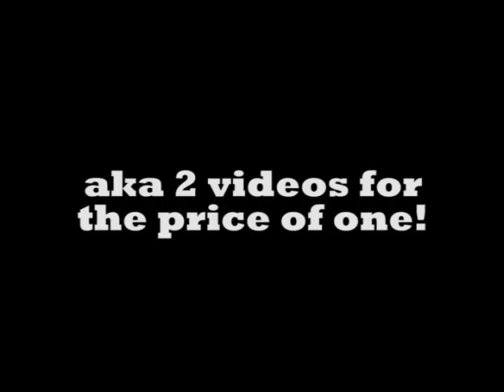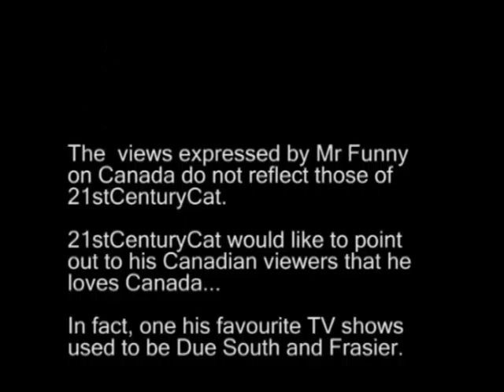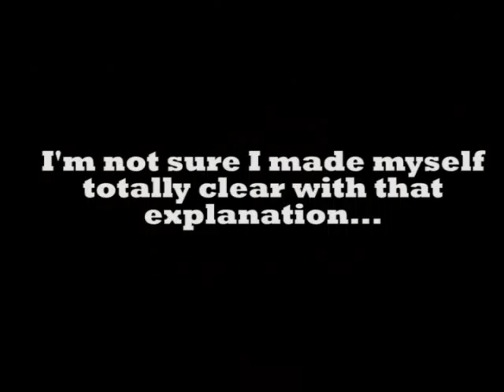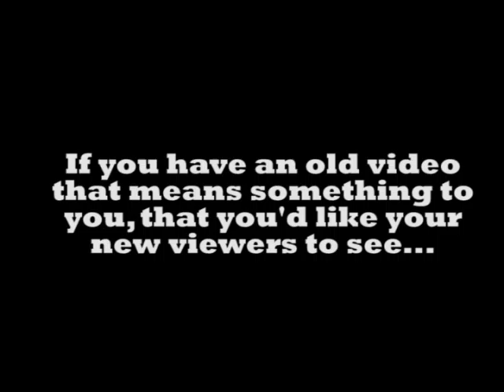Old Videos Need Love Too...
With a new introduction and ending this video was originally posted 12 months ago when I had 24 subscribers.

Post it as a response but please record a new introduction explaining why the video is special to you, it doesn't have to be your 'best' or 'most entertaining video' (although it could be), there just needs to be a reason why you'd like the video to be seen once more.